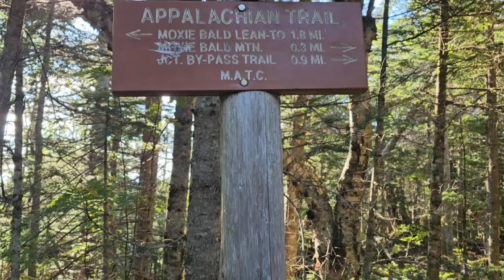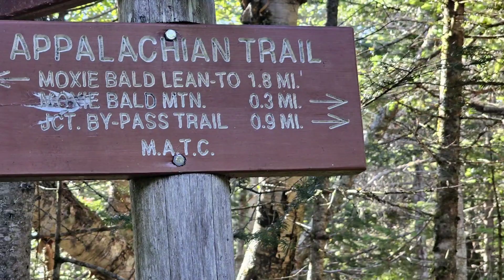2023 Appalachian Trail Flip-Flop Hike. Day99. Bald Mtn Brook to Monson, Maine.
2023 Appalachian Trail Flip-Flop Hike. Day99. Bald Mtn Brook to Monson, Maine. Staying at the Lakeshore House Pub and Inn (Hostel). Great Food at the pub and quiet hostel to rest and recover.